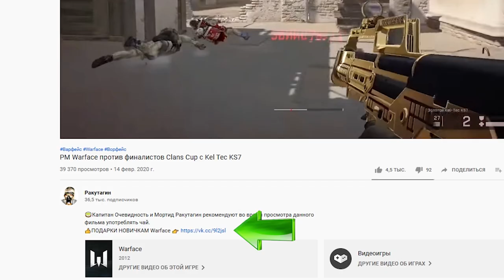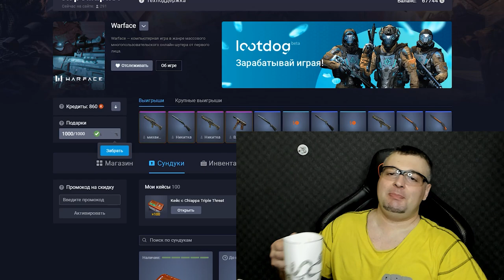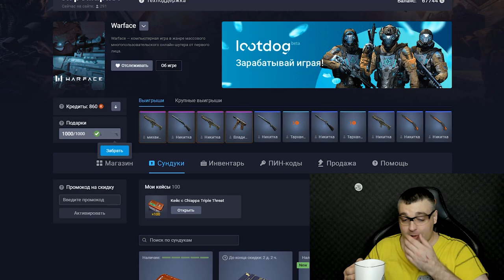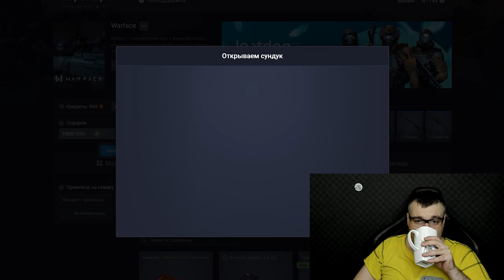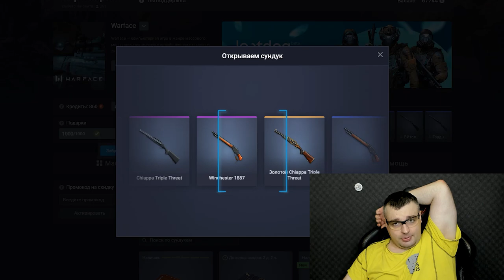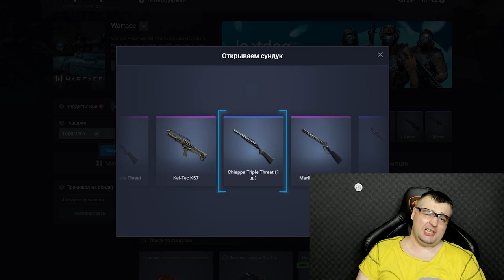100 КЕЙСОВ с Chiappa Triple Threat в Warface